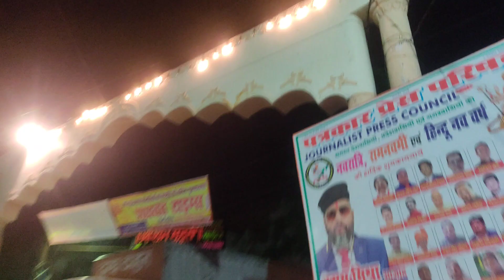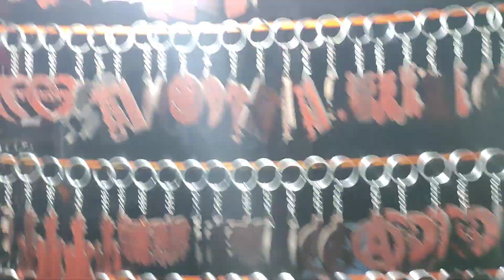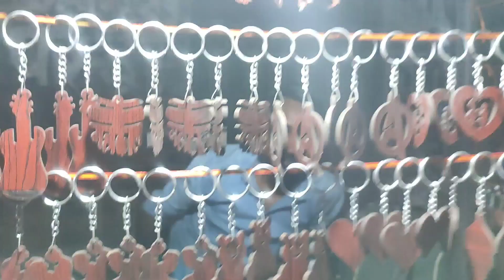आइए आपकी यादें ताज़ा कराते हैं, कि असली मेला किसे कहते हैं! 🌼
Hit Likes.

Lots of ❤️

Kanishk Singh Vlogs
From [ Kanpur UP ] ( INDIA )